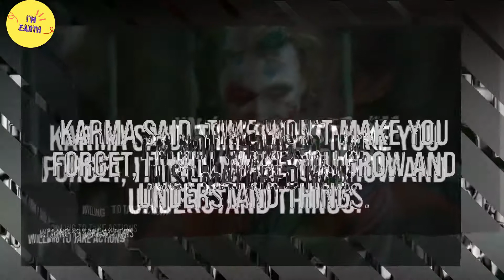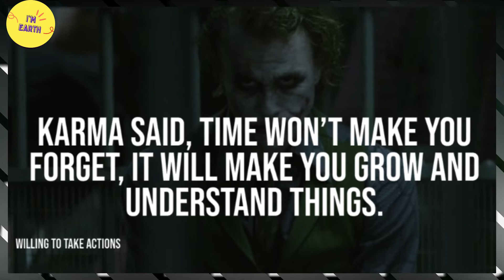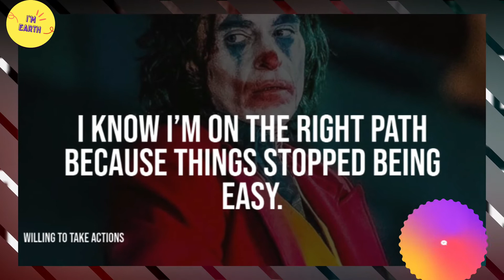Motivational Quotes | Best Short Quotes About Life | I'm Earth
This video brings some Top Motivational Quotes With Deep Meaning to you. Use these quotes to learn the habits that will compound your own success, and let us know in the comment section which one is your favorite one from the whole video.

motivational pictures with deep meaning, one picture millions words, photos with deep meaning, deep meaning photos, deep meaning pics, powerful images, pictures with hidden meaning, pictures with deep messages, motivational pictures, powerful photos with deep meaning, top motivational pictures with deep meaning, one picture million words, deep meaning images, picture speaks more than words, picture speaks louder than words, pictures with deep message. Motivational Pictures With Deep Meaning.Pictures that speak louder than words And today's sad reality is one picture million words together with pictures with deep meanings.motivational pictures slideshow. pictures slideshow.People and Life Nowadays.Impact of money and internet on society.

MotivationalPictures MotivationalPicturesWithDeepMeaning motivation onepicturemillionswords "motivational pictures with deep meaning" "one picture millions words" "photos with deep meaning" "deep meaning photos" "deep meaning pics" "powerful images" "pictures with hidden meaning" "pictures with deep messages" "motivational pictures"
"powerful photos with deep meaning" "top motivational pictures with deep meaning" "one picture million words" "deep meaning images" "picture with deep message" "motivational video" "inspirational video" "motivation" "inspiration"

© This video follows the laws of YouTube.